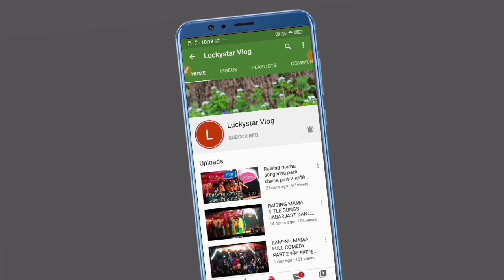ढोल वाजे ढोले वाजे रा | Shivam band raipur | new songs | 2020 | Adivasi Band Party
is video me Shivam band raipur ka gana bajaya he vah is video me dekh sakte he